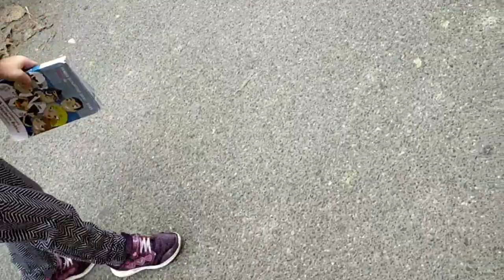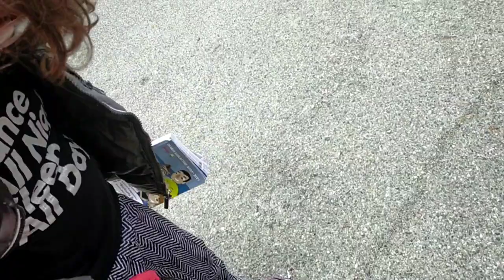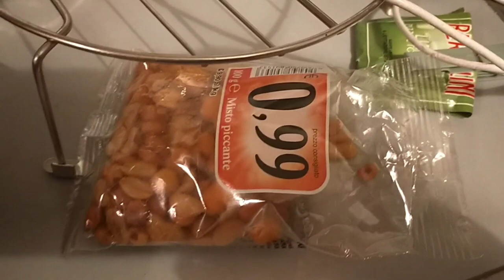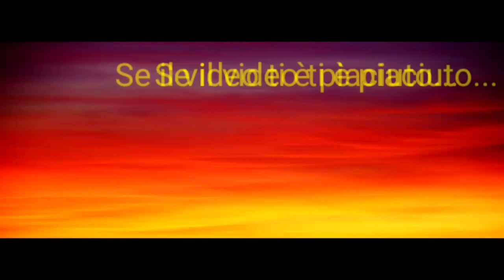🔴 COCCOLE CON IL MICIO🐈 CHIACCHIERE CON VOI E POLPETTONE DI CARNE RIPIENO